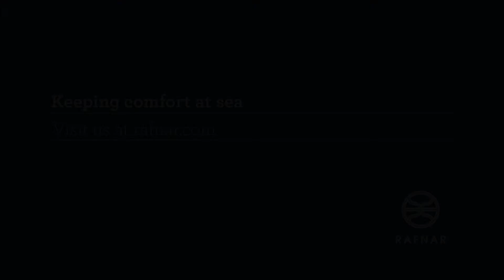Leiftur 1100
Rafnar's Leiftur 1100 a third-generation tactical RIB, which was tested and developed in close co-operation with the Icelandic Coast Guard, is now available as a versatile yacht tender. This 11 meter craft has been designed to operate safely and comfortably in the worst weather and sea conditions, and can therefore handle any sea conditions easily, providing an exceptionally smooth platform. The craft's documented reliability and safety underline the ÖK Hull design's proven capabilities.